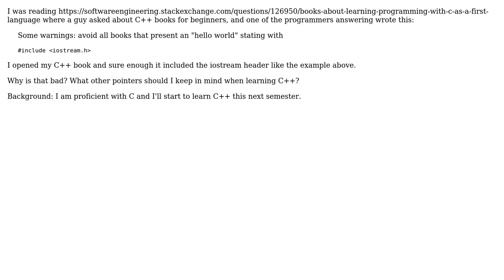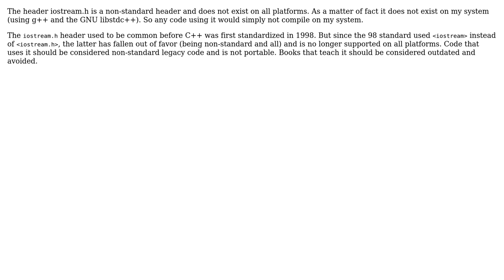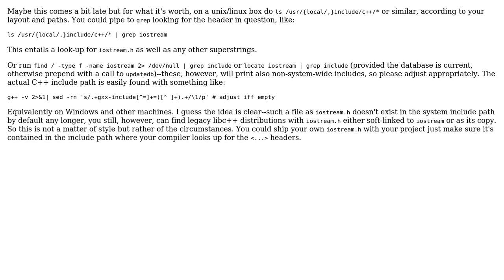Software Engineering: Why is include ‹iostream.h› bad? (3 Solutions!!)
Software Engineering: Why is include ‹iostream.h› bad?

With thanks & praise to God, and with thanks to the many people who have made this project possible! | Content (except music & images) licensed under CC BY-SA | Music | Images & others | With thanks to user treecoder user sepp2k user Nicholas user Daniel Scocco user dan04 and the Stack Exchange Network Trademarks are property of their respective owners. You are responsible for your own actions.